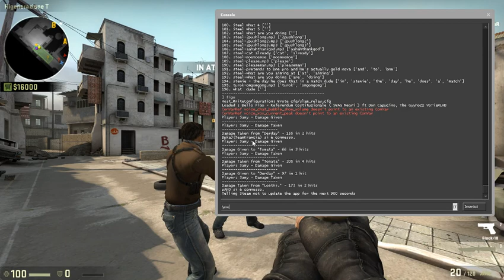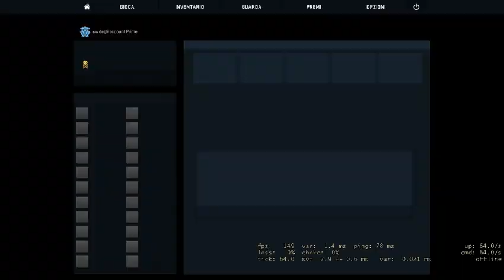CS:GO - Referendum Costituzionale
Bestemmie e rosic.